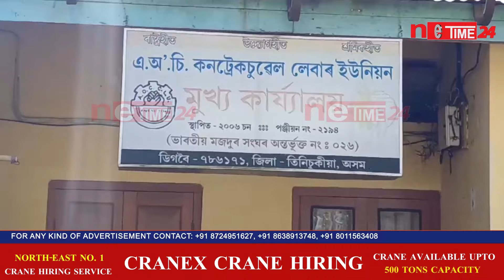ঠিকাভিত্তিক কাম দিয়াৰ বিনিময়ত মহিলাক অশ্লীল প্ৰস্তাৱ শ্ৰমিক নেতাৰ